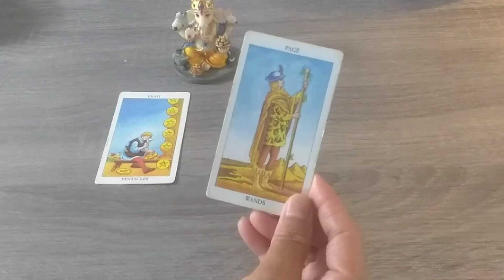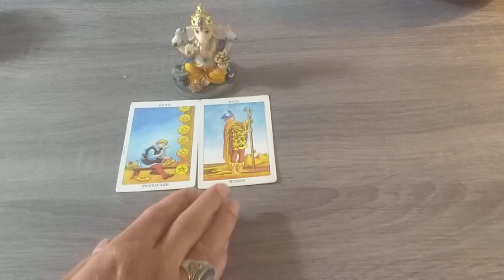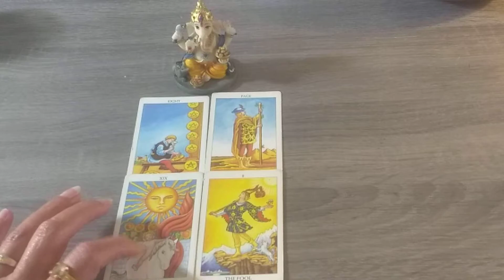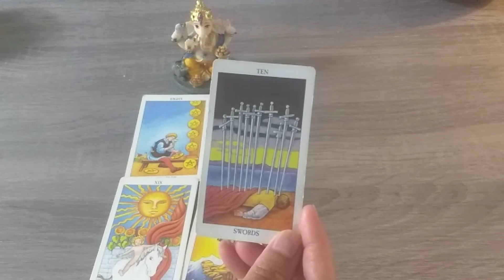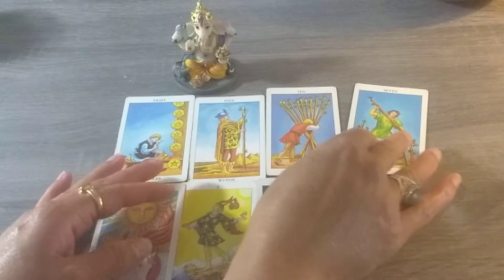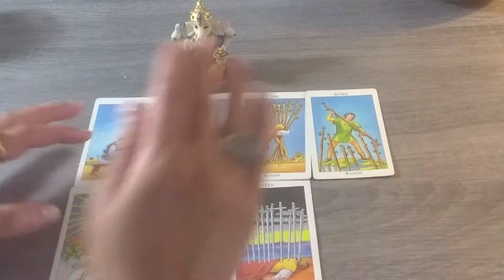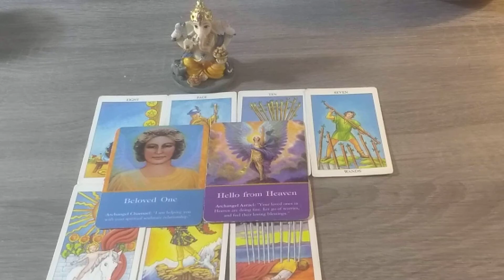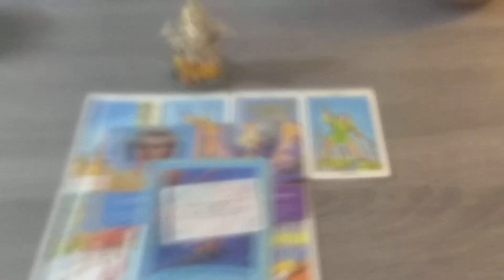📚ENERGY CHECK FOR TODAY♾️🔱@TheHighPriestess1111​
My name is Renu. I am a tarot reader and Psychic Life Coach. My goal is to provide clarity and guidance by using spiritual gifts!🔮